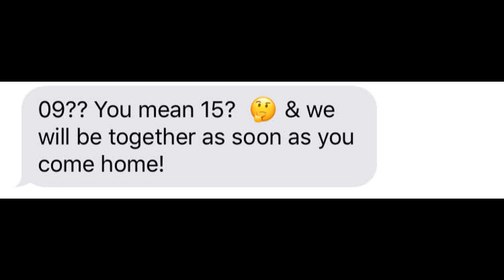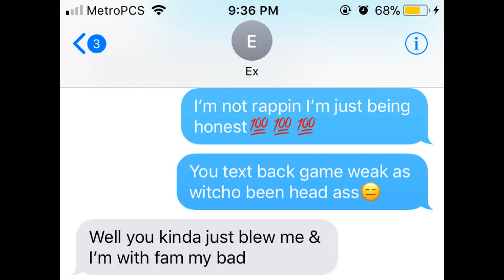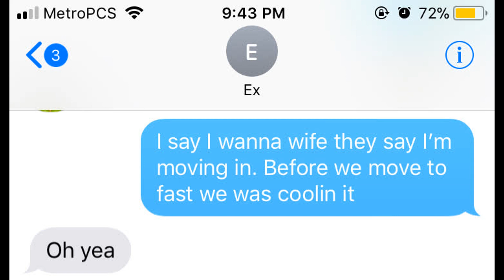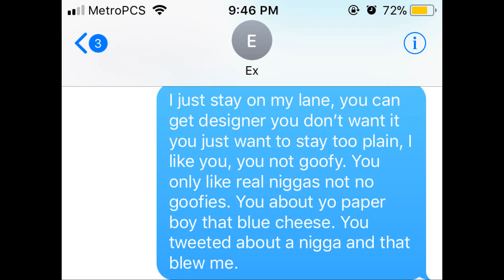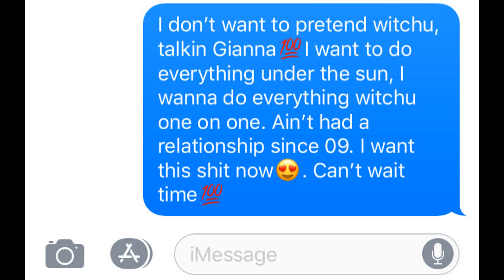LIL DURK - INDIA (LYRIC PRANK ON MY EX GIRLFRIEND)😧😳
~NEW CONTENT COMING ON THE WAY. NEW LAPTOP, LIGHTS, AND CAMERA.

~I POST FUNNY CONTENT EVERY WEEK! HELP ME GET TO 1.7K!

~Into music: Oblock 4 Life- Chief Keef
~Outro music: Lil Durk- India (Signed to the streets 2.5 full mixtape)

ROAD 2K! LETS GETTTTTS IT!